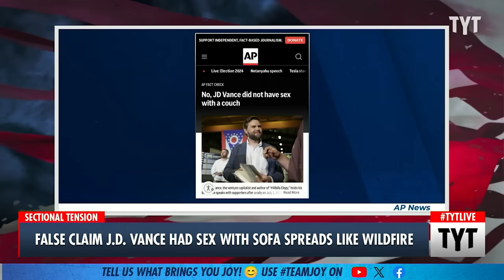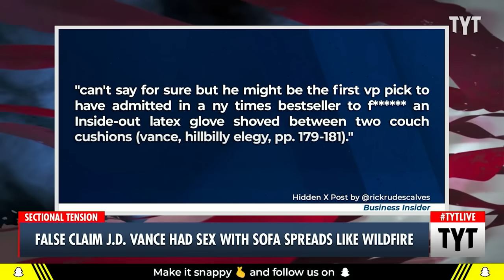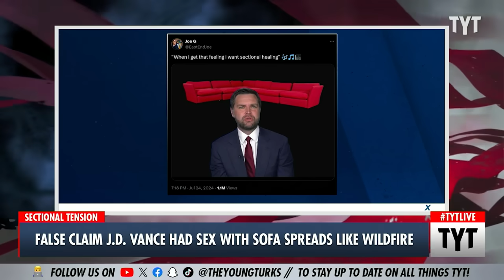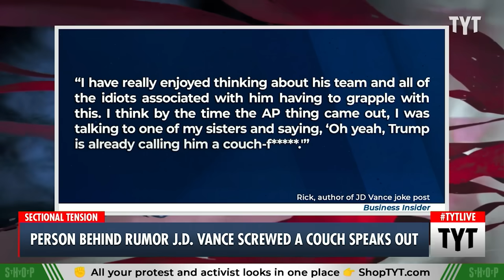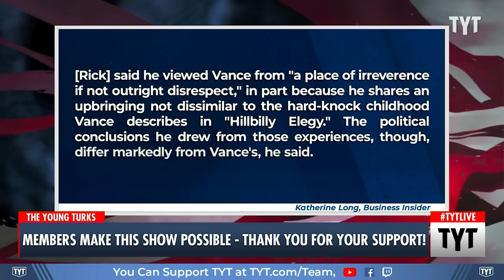J.D. Vance Needs Some Sectional Healing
An expert troll claimed that Sen. JD Vance had sex with a couch and he described it in his book, "Hillbilly Elegy." Cenk Uygur and Ana Kasparian discuss on The Young Turks. Your Support is Crucial to the Show

"The man who launched bonkers fact-checks with a deadpan joke about Trump VP pick Sen. JD Vance (R-OH) sexually violating a couch has spoken out in his first interview, taunting former President Donald Trump and his team as “idiots” forced to deal with his mischief.

Couch-mania took over resistance Twitter last week after a claim that Vance’s book contained a decidedly not-comfy revelation went viral."

240801__MS01CouchRumor_REPURP_V2